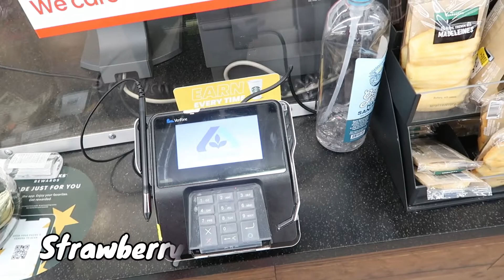VLOG: COME GROCERY SHOPPING WITH ME || TRYING A NEW DRINK AT STARBUCKS + LOTS OF STUDYING!!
Hey guys! In this vlog, I didn't do much. I went grocery shopping, tried a new drink at Starbucks and a whole lot of studying.  I have a lot in store for you guys, so keep rocking with me lol.